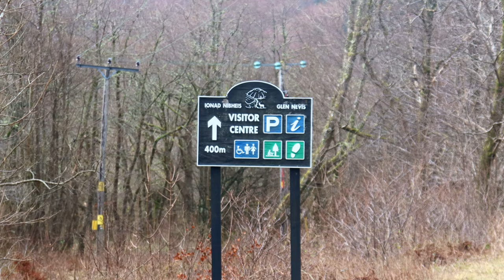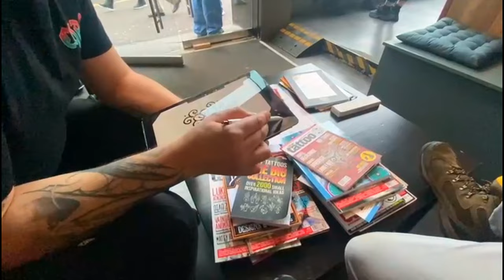VAN LIFE (Part 2 of 2) | Getting Inked in Glasgow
_imsocraigy is a cinematic travel channel that's crude, funny, inspiring and informative.. all rolled up into one. If you love travelling, watching travel vlogs or want to learn about a location, then look no further, because I've got you covered🤘.._

Continuing on from part 1,  me and @ellie_waterman leave Loch Ness and travel up to Fort William to see the Glenfinnan Viaduct, which is the bridge that Harry and Ron flew Rons dads car after they were complete bad boys and stole it. Anyway the Hogwarts Express never came so we left to find a place to camp at Ben Nevis.

The next day after climbing some of The UKs tallest mountain, we travelled through Queen Elizabeth Forest Park headed for Glasgow, via the Falls of Falloch.

In Glasgow, I started my travel sleeve tattoo, which I'll continue at every country I visit from now on!

Hope you enjoyed this imsocraigy van life double episode.. Feedback is always welcome too..

If you have any questions, please leave them in the comment section below and I will be happy to get back to you

*Coordinates in this video*
(Just copy & paste them into google maps)

🔹Ben Nevis camp spot:
     56°48'50.8"N 5°04'36.5"W

🔹Falls of Falloch car park:
     56°20'59.9"N 4°41'46.3"W

🔹Glasgow camp spot:
     55°51'04.4"N 4°14'03.9"W